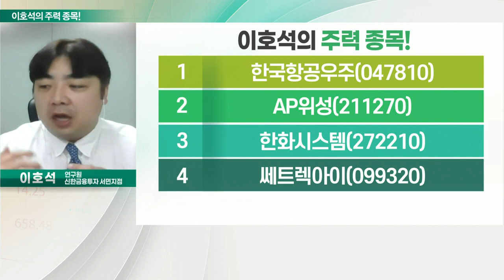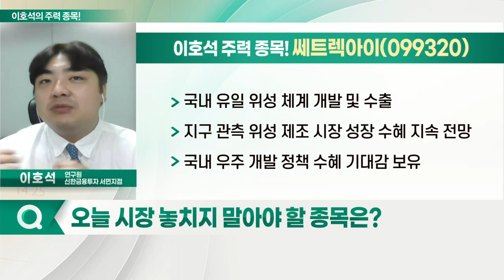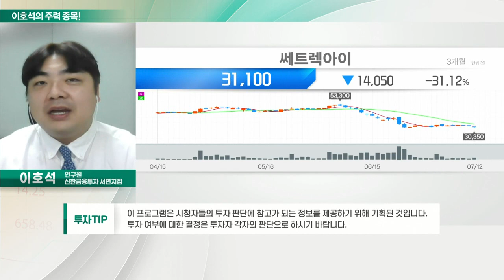한국항공우주, 쎄트렉아이, AP위성, 한화시스템_이호석의 주력 종목 (20220713)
1. 한국항공우주(047810)
2. AP위성(211270)
3. 한화시스템(272210)
4. 쎄트렉아이(099320)

- 항공기·우주선·위성체·발사체 제조 판매
- 국제안보 환경 전환에 완제기 신규 수주 증가 전망
- 8월 3일, 우리나라 최초 달 탐사선 ‘다누리’ 발사 예정

- 국내 유일 위성 체계 개발 및 수출
- 지구 관측 위성 제조 시장 성장 수혜 지속 전망
- 국내 우주 개발 정책 수혜 기대감 보유